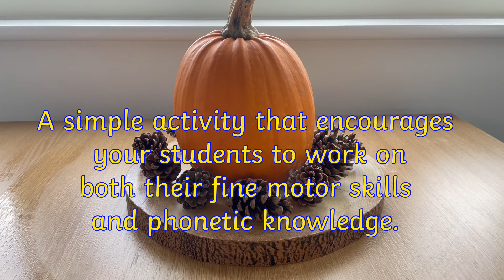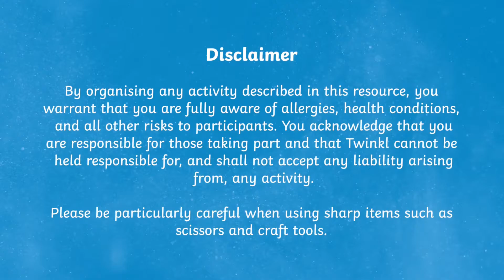Autumn Phonics | Pumpkin Smash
In this video, Twinkl teacher Miss T introduces us to the Pumpkin Phonics Smash fine motor activity.

0:10 Introduction
0:21 What is a grapheme?
0:48 Follow up phonics activity ideas
1:23 End